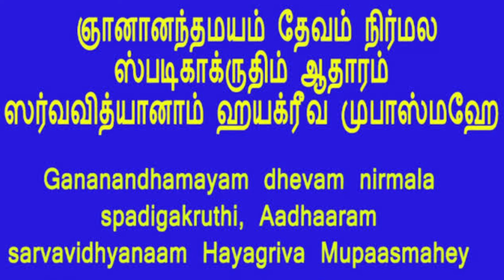want to study your desired course? 12 ராசிக்காரர்களும் மேற்கொள்ள வேண்டிய வழிபாடு முறை என்ன?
விரும்பிய படிப்பு படிக்க வேண்டுமா? (AI, Scientist Doctor etc...) தடையற்ற கல்வி அமைய வேண்டுமா? அதிக மதிப்பெண் பெற வேண்டுமா? 12 ராசிக்காரர்களும் மேற்கொள்ள வேண்டிய வழிபாடு முறை என்ன?